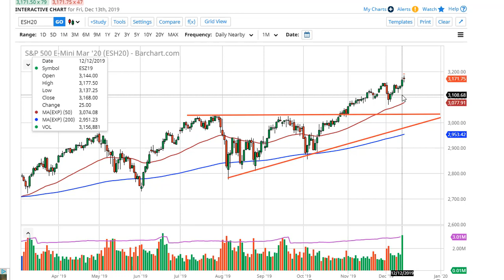S&P 500 Technical Analysis for December 16, 2019 by FXEmpire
Stock markets went back and forth during the trading session on Friday as we got the initial agreement. At this point in... For the full article go - S&P 500 Forecast December 16, 2019, Technical Analysis.